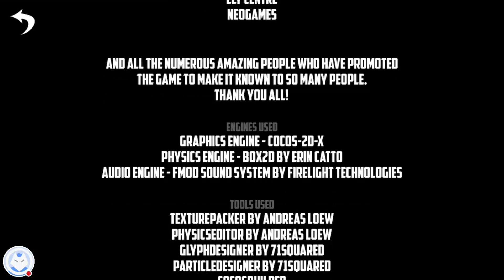#4 สิ้นสุดกันที ไม่ว่าชาตินี้ชาติไหน~ [Day1-Night] : BADLAND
BAD LAND
พาเจ้าตัวก้อนดำๆบินได้นี่หนีผ่านอุปสรรคต่างๆ
ดูเหมือนง่ายนะ.

...แต่ยิ่งเล่นยิ่งหัวร้อน Orz

*Non-Commentary
*Android Games

ช่องทางสำหรับท่านที่อยากสมทบทุนในการอัพเกรดคอม xD

• •SPECS• •
NoteBook
- Windows 7 Ultimate 64bit
Processor: Intel(R)Core(TM)i5-3230m CPU@2.60GHz
RAM: 4GB RAM
VGA: Intel(R)HD Graphics 4000

• •SmartPhone• •
- Vivo V3: 3GB RAM